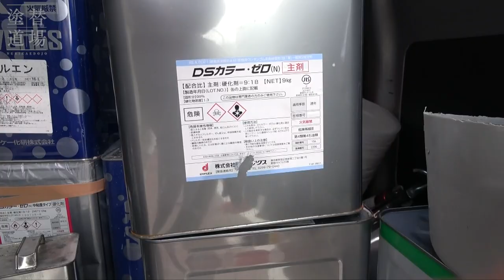ウレタン防水工事は塗装職人でもできる！密着工法と絶縁工法で職人が違う！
塗替え道場ではベランダなどのウレタン防水の密着工法では塗装職人が施工します。
もちろん大きな屋上などでは防水職人が施工したほうが早くてきれいお値打ちに工事ができると思いますが、ベランダなどの防水工事は工程が複雑で待機が増えてしまいます。
外壁の塗装をする塗装職人がベランダを防水工事をすることで、待機時間などを無くして効率よく塗装することができます。